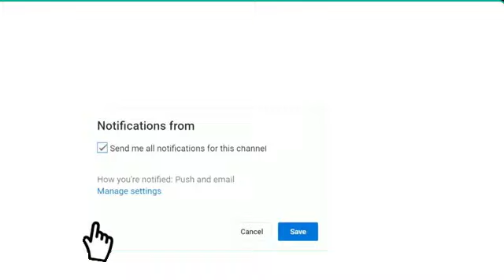موعد مباراة ليفربول و وولفرهامبتون الدوري الانجليزي